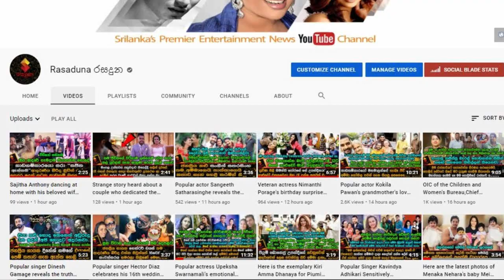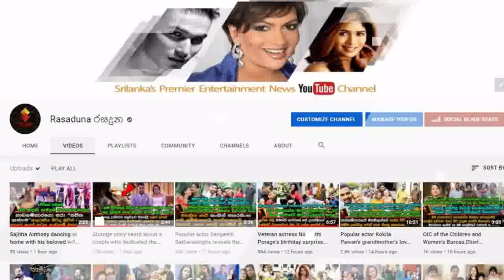Here is the amazing work that the Elephant King of Nedungamuwe did at the last Randoli Perahera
මේ නම් ඇතෙක් නෙවෙයි දලදා වහන්සේ ආරක්ෂා කරන්න දිව්‍යලෝකෙන් ආපු දෙවිකෙනෙක්...
ඇත් රජු පාරේ දැක්කමත් දණගහලා වදින්නේ මේ නිසා තමයි..
නැදුන්ගමුවේ රාජා ඇත් රජු ඊයේ රෑ අවසන් රංදෝලි පෙරහැරේදී කරපු කාගේත් ඇස් අදහාගන්න බැරිවුනු පුදුම වැඩේ මෙන්න. Here is the amazing work | that the Elephant King of Nedungamuwe | did at the last | Randoli Perahera last night.